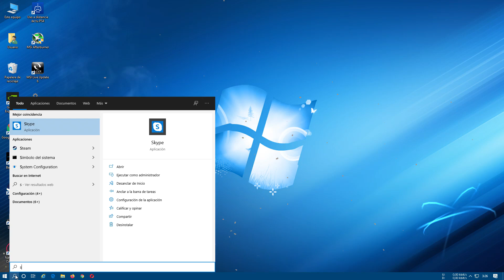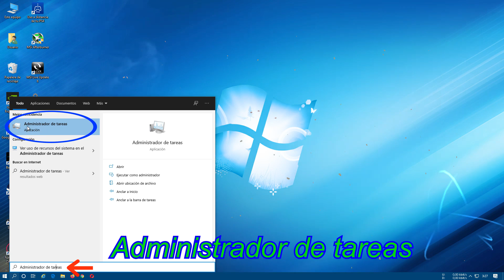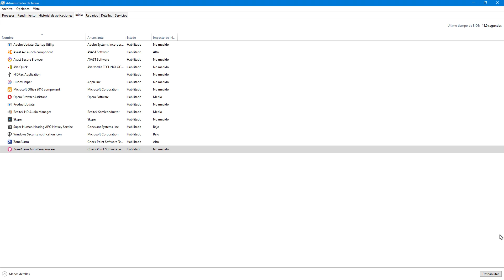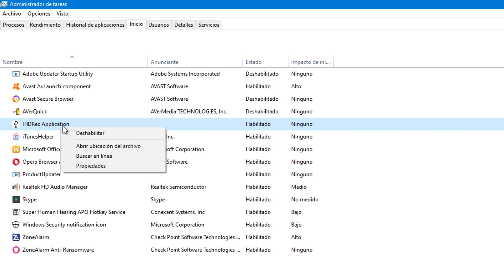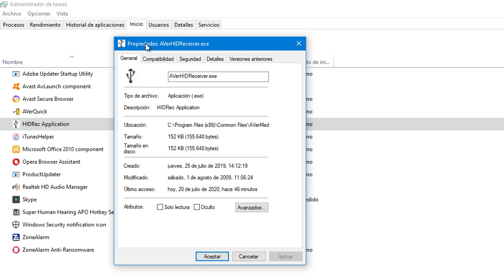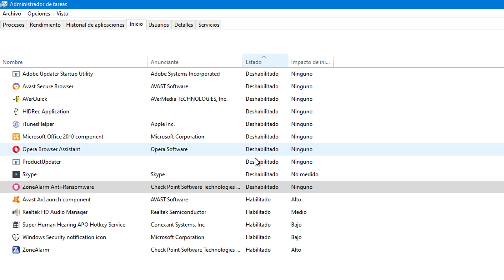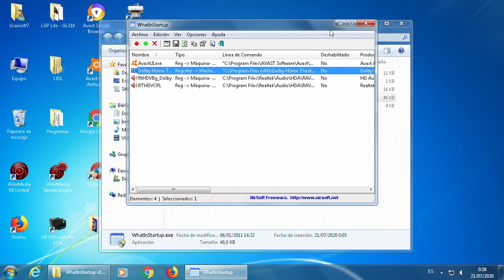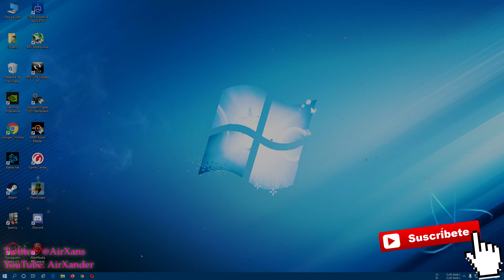Deshabilitar programas de Inicio de Windows para iniciar más rápido el PC y mejorar el rendimiento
Cómo podemos deshabilitar los programas que se ejecutan  al inicio, para que así Windows tarde menos en iniciarse, y además no consuma recursos innecesariamente que pueden ralentizar nuestro PC.

De esta forma conseguiremos que Windows se inicie más rápido. Os lo explico tanto si tenéis Windows 10, como si usáis Windows 7.

eliminar programas de Inicio de Windows
quitar programas de Inicio de Windows